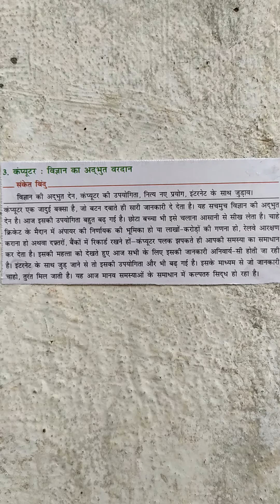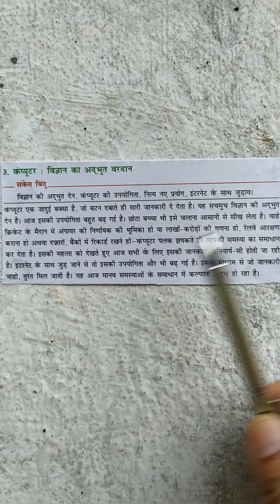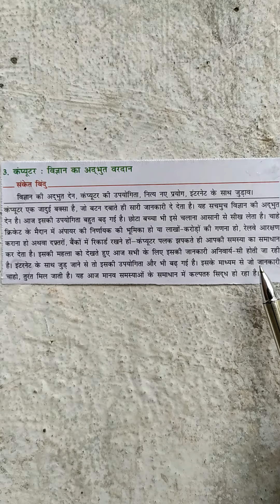अनुच्छेद लेखन/कंप्यूटर:विज्ञान का अद्भुत वरदान विषय पर अनुच्छेद लिखिए।(m.p. board).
कंप्यूटर का महत्त्व
कंप्यूटर का उपयोग
कंप्यूटर और मानव